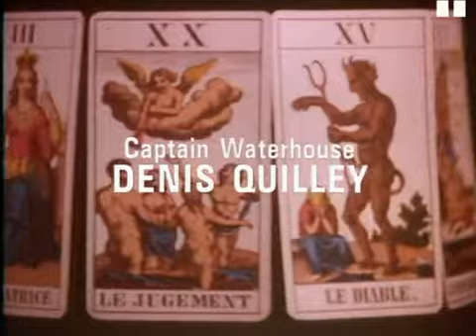Tales Of The Unexpected 4x17 hijack